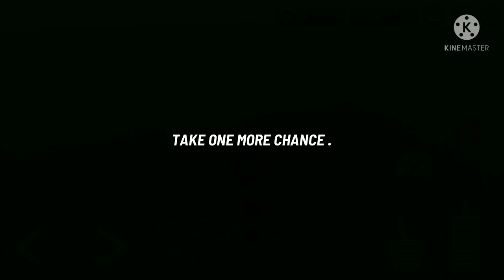Game Tantangan bike stun spiderman keren - pugga gaming